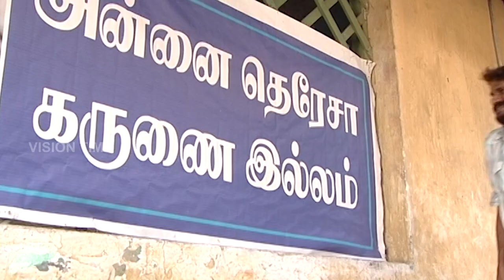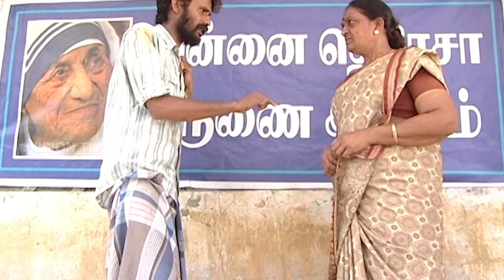Vasantham Episode 1049 | Shamitha Shreekumar | Old Tamil Serials | Sun TV Serials | Vision Time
Vasantham serial was aired by Sun TV in the year 2005. Actress Vijayalakshmi suited the main role of the serial. Vasantham Tamil Serial ft. Shamitha Shreekumar,  Vagai Chandrasekhar, Delhi Ganesh, Vathsala Rajagopal, Shyam Ganesh, Vishwa, Durga and Priya in the lead roles.

Story & screenplay : Devibala
Lyrics: Pa Vijay
Title Song : D Imman.
Singer: SPB
Dialogues: Bala Suryan